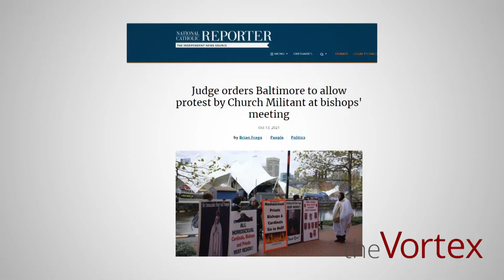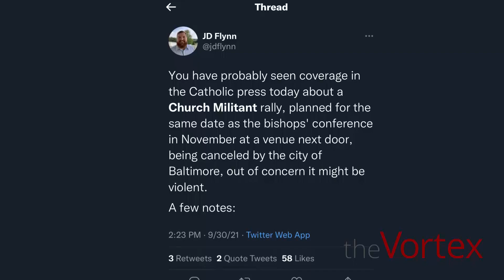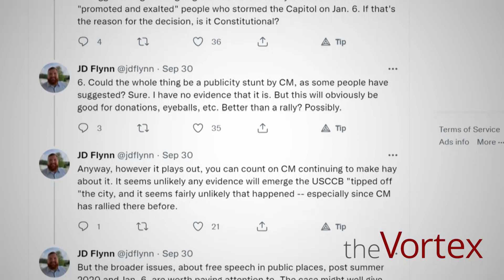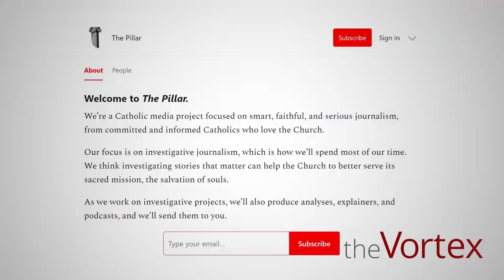The Vortex – The Entire Complicit Crowd